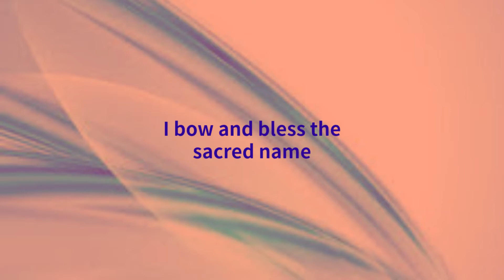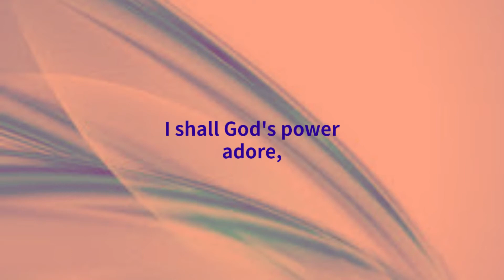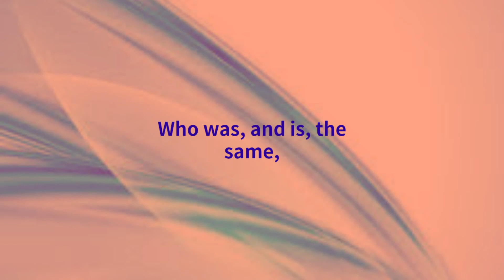The God of Abraham Praise 1